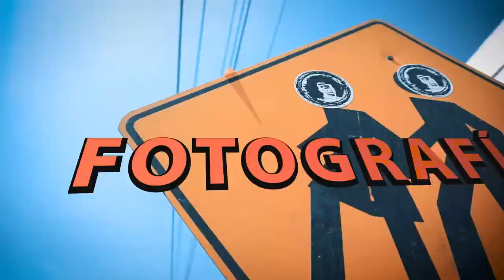Buscando mi fotografía de paisaje | Bip-Vlog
¿Qué harías por encontrar esa fotografía única?
En seis horas de viaje podría llegar a una playa para hacer una fotografía de la puesta del sol espectacular, pero decidí caminar más de nueve horas totales por el monte en busca de un paisaje probablemente nunca fotografiado.